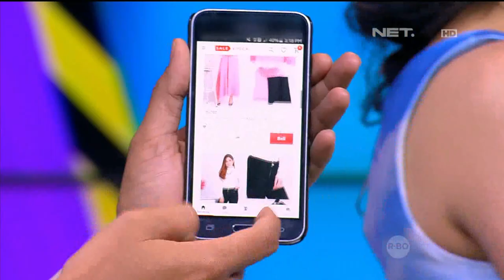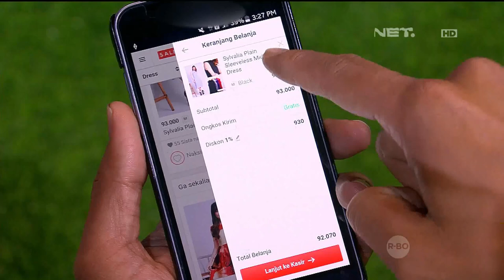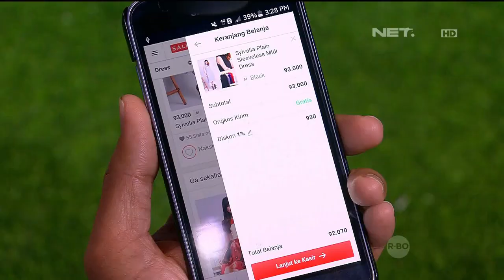Danang Bingung Beli Kado Ulang Tahun Buat Pacarnya